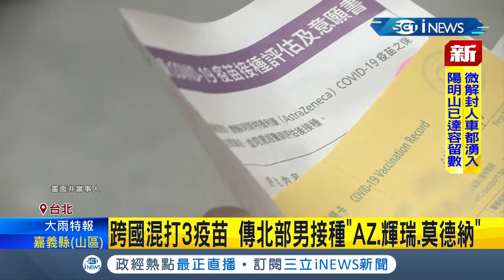iNEWS最新 北部男子混打"AZ.輝瑞.莫德納"! 醫師直言"保護力未必更好" 陳時中也表示:不是打越多就越好│記者張珈瑄│【台灣要聞。先知道】20210718│三立iNEWS